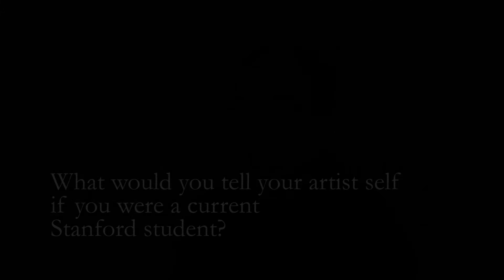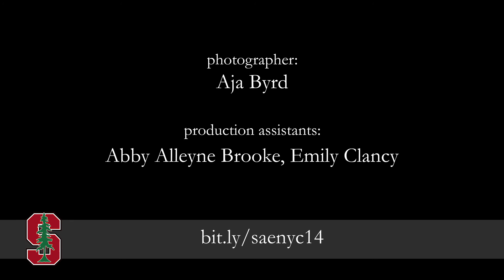Marko Remec: Art•Work full interview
Marko Remec is a conceptual sculptor living and working in NY City with his wife and two children. Born in 1958, Remec graduated with degrees in Studio Art and Chemistry from Williams College and earned his MBA from Stanford University’s GSB. Current museum shows at MASS MoCA and the HVCCA.

Facebook.com/marko.remec.1

About Art•Work

Art•Work is a Stanford alumni community-building project from Stanford in Arts & Entertainment NYC that culminates with two Stanford alumni artist showcases in the New York City area. The first event is a gallery art exhibition on Sept. 19th, followed by a performing artist showcase on Sept. 23rd. Please join us to experience world-class art and learn more about your alumni arts community.